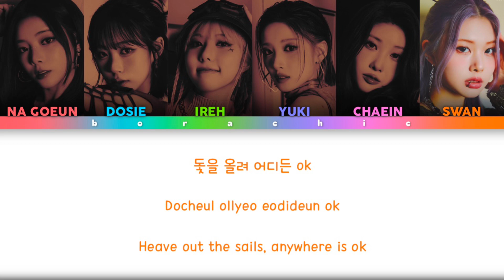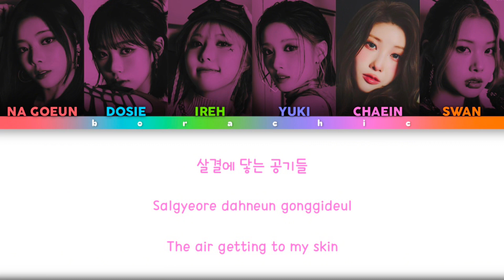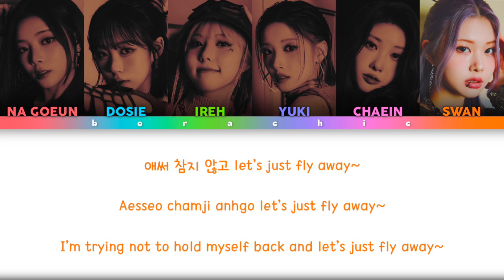PURPLE KISS (퍼플키스) ‘Voyager’ Color coded lyrics [HAN/ROM/ENG]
6/6